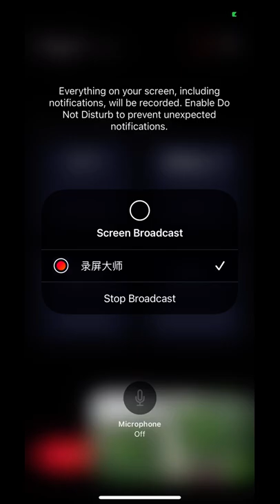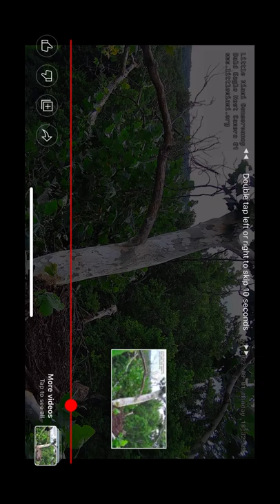LMC B@1d 3@g13s 8/1/22 16:51